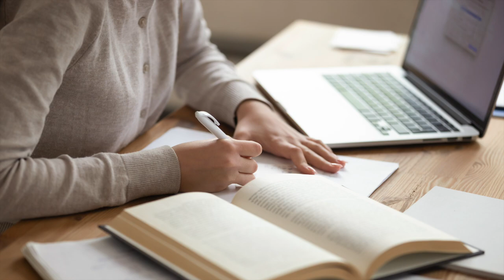Services Scriptorium Language Center Tilburg University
Check the services from the Scriptorium